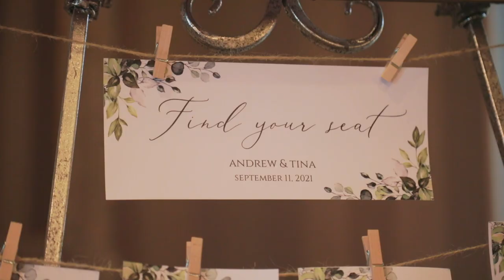Tina Andrew FAIRLAWNS Wedding Highlights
for Tina and Andrew at Fairlawns Hotel & Spa, Aldridge, Walsall. A beautiful wedding day at a lovely venue - it may have been rescheduled several times but it was definitely worth waiting for. Beautiful bride and happiness everywhere.